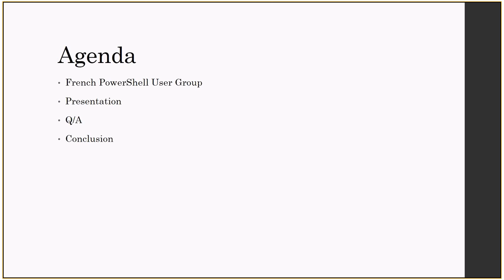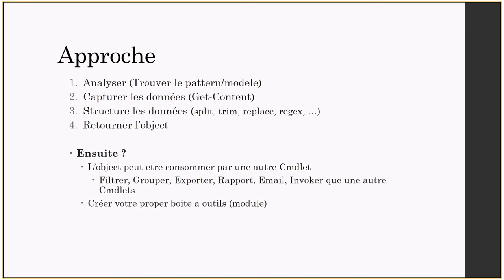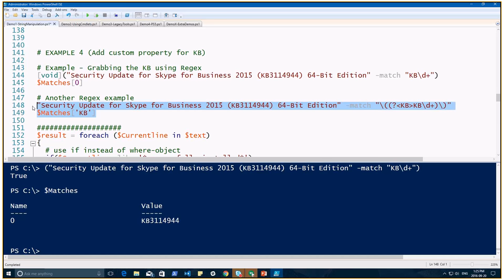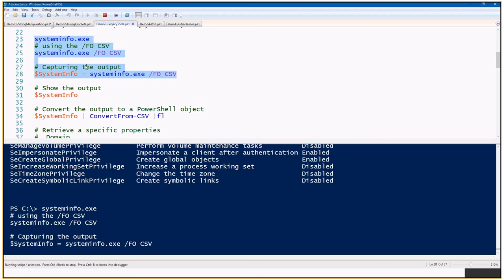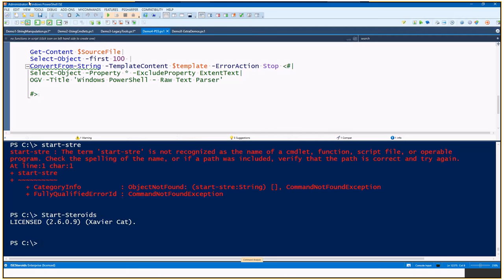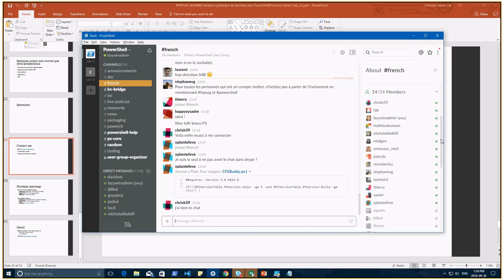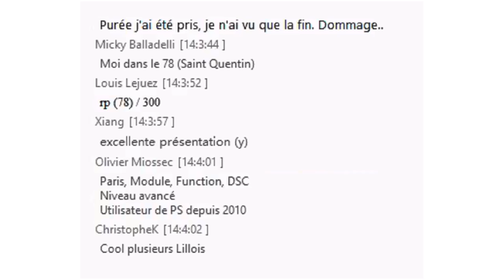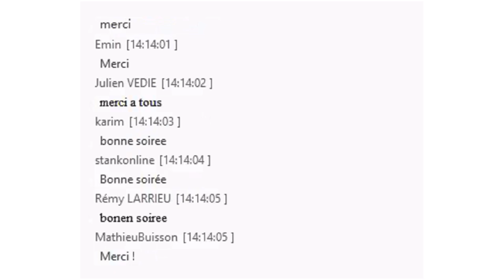FrPSUG 2016/09/20 Analyse syntaxique de données avec Microsoft PowerShell (Francois-Xavier Cat)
SUJET: Analyse syntaxique de données avec Microsoft PowerShell